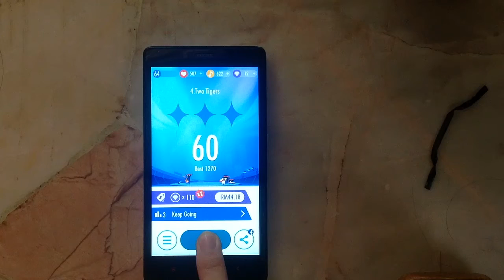Piano Tiles 2: Two Tigers (one finger tap)